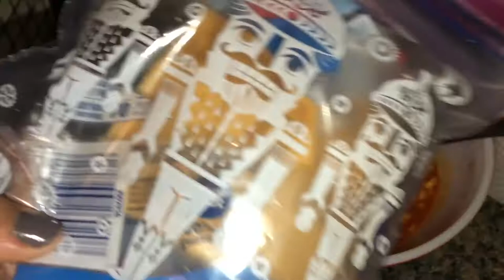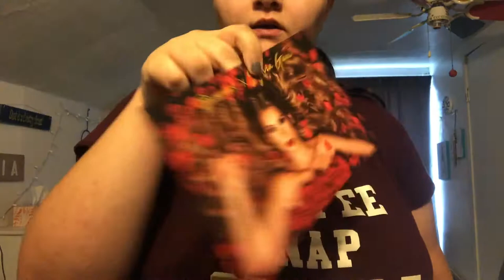UNBOXING SYLVIA GANI'S PALETTE VLOGMAS DAY 14 2018